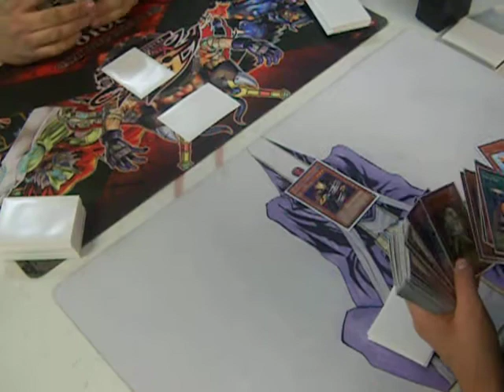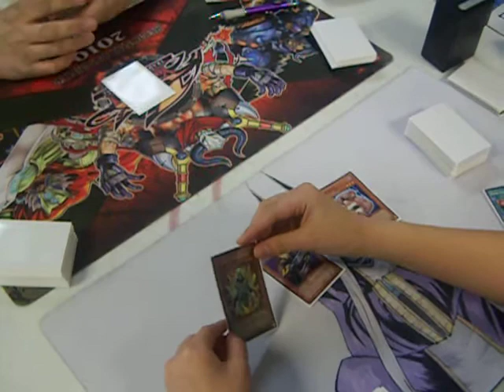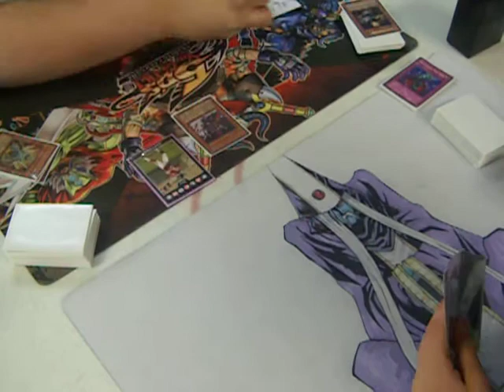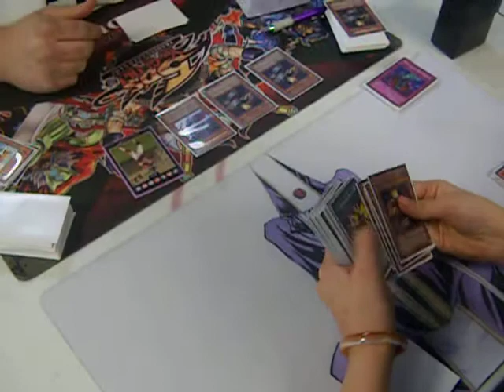Yugioh Duel: Synchro Cat (Anna Lam) vs X-Saber's (Bean) Game 1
3/12/2010 Top 4 of locals. synchro cat vs x-saber's match went faster then I thought it would. Anna is geting better at the game and is the only girl that plays in the area.

Rate and comment, keep on gaming.